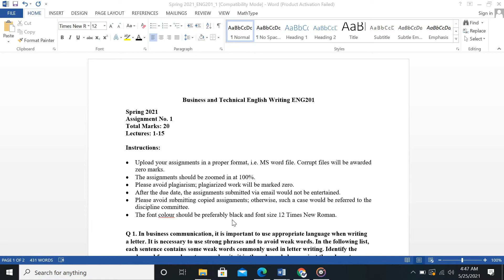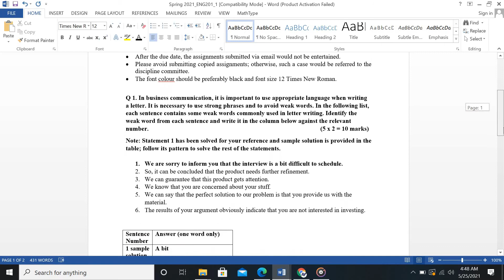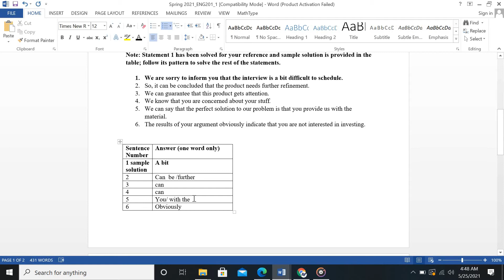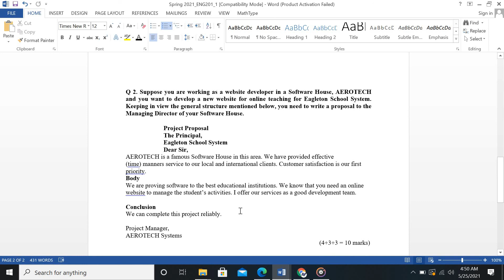Eng 201 Assignment correct solution 2021 with solution file| D0WNLOADING link available in descrip